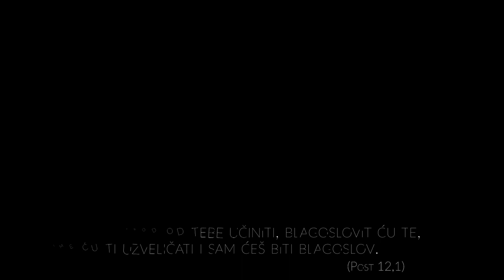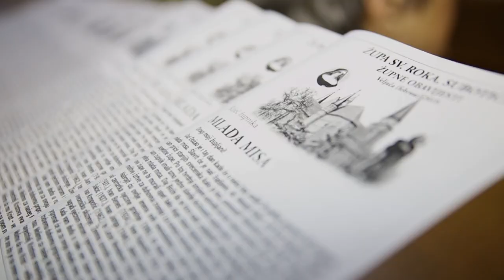1 Mlada misa vlč Nebojše Stipića trailer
Trailer Mlade mise velečasnog Nebojše Stipića u crkvi svetog Roka
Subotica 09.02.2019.